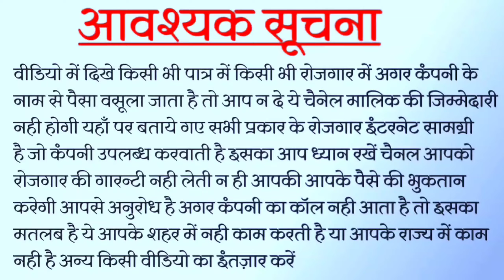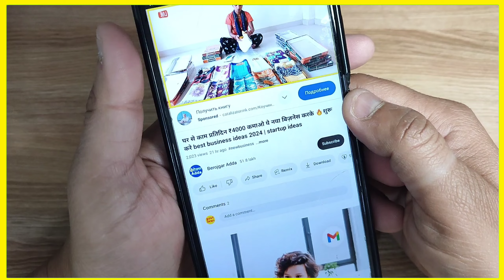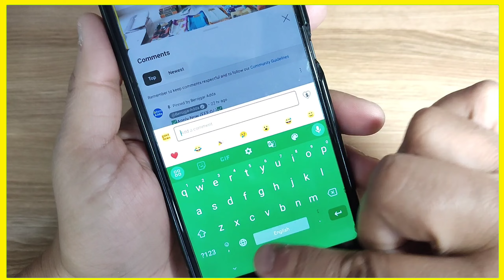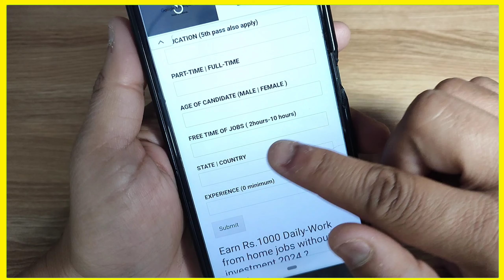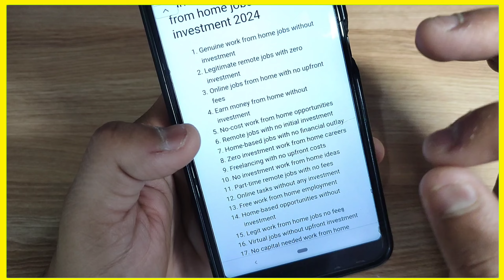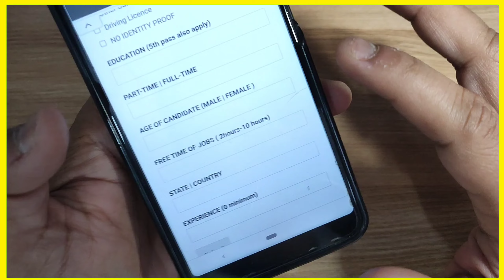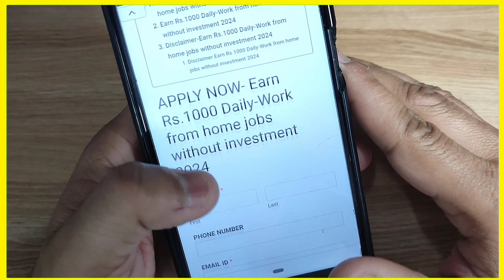Pen पैकिंग करके 25 हज़ार महीना कमाओ Packing Job at Home | Work From Home Jobs | घर बैठे पैकिंग करें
रातो रात अमीर बना देगा ये नया बिज़नेस, कमाए 1 लाख Rs महीना✅| No competition new business ideas 2024 कम पूँजी में घर बैठे लघु उद्योग ! small investment business ideas | Small Business Idea 2024

2 घंटे पैकिंग करके 20,000 महीना कमाओ Packing Job at Home | Work From Home Jobs | घर बैठे पैकिंग करें Packing Job at Home | Work From Home Jobs 2024  |